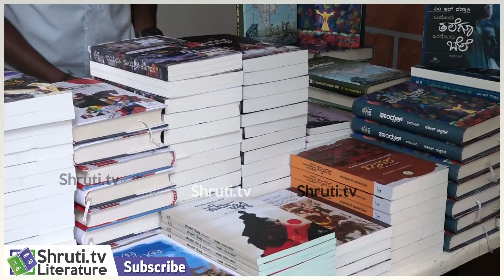Charu Nivedita speech | Book Brahma Awards - 2023 | Bengaluru